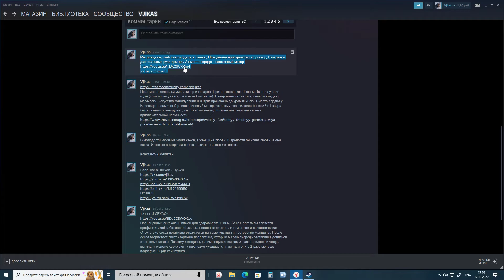18+ Мы рождены, чтоб сказку сделать былью 2022 10 17 19 40 37 06